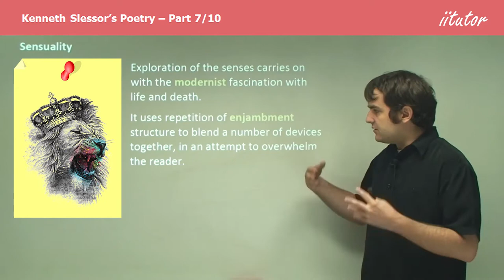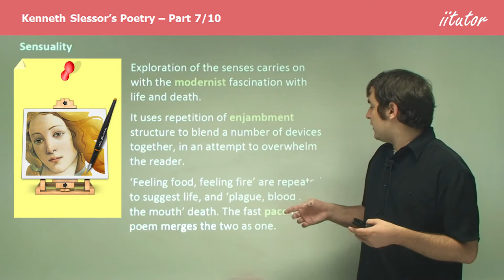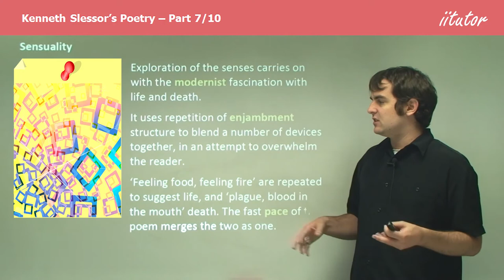💯 Kenneth Slessor's Poetry | Sensuality | Australian Poem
Sensuality
Exploration of the senses carries on with the modernist fascination with life and death.
It uses repetition of enjambment structure to blend a number of devices together, in an attempt to overwhelm the reader.
‘Feeling food, feeling fire’ are repeated to suggest life, and ‘plague, blood in the mouth’ death. The fast pace of the poem merges the two as one.